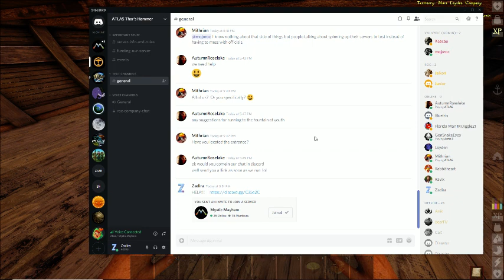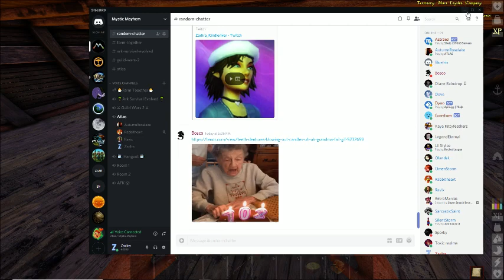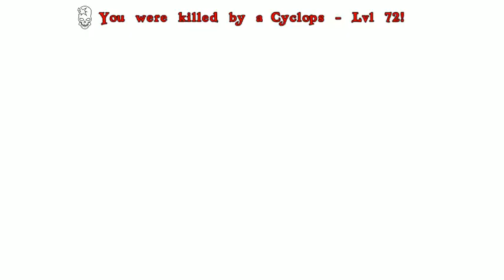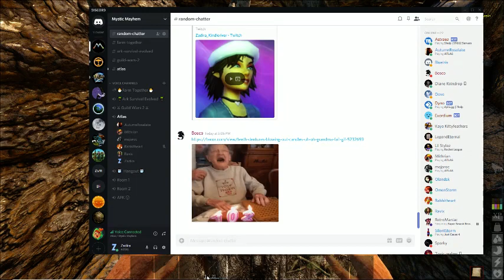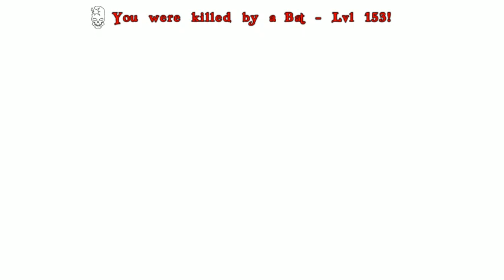We are so OLD!! Time for the Fountain of Youth | Let's Play Atlas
We are over 100 years old so we desperately need to find the Fountain of Youth. Thank goodness for Munk and Mith! They came to our rescue and helped us not be so wrinkly!

From the creators of ARK: Survival Evolved comes ATLAS - a massively multiplayer first-and-third-person fantasy pirate adventure. Dive deep into the briny water to explore permanent sunken wrecks and recover salvage, unearth the loot from procedurally-generated Treasure Maps and challenge zones, or complete challenging main questlines.
There is a separate PvE ATLAS for players who don't wish to play any PVP.
Build drydocks and start with a dinghy rowboat, basic raft, tiny sloop or nimble schooner, moving on up to your own versatile brigantine or titanic galleon capable of transporting hundreds of crew and extensive cargo.  Captain your Crew!